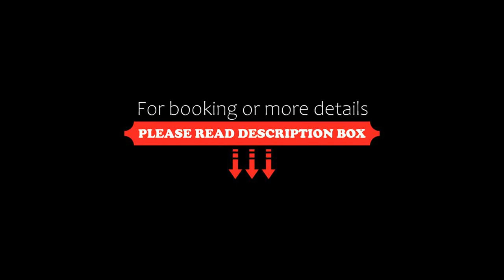The Torch Doha, Doha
About Property:
This design hotel, situated in a torch-shaped building, in Doha features a revolving restaurant and panoramic views across the city. It includes an infinity pool, a health club, and beauty parlour.
Featuring a mood light system with 12 different colours, all accommodations at The Torch Doha come with air conditioning, a minibar and private bathroom. All are spacious and modern in style, and offer free Wi-Fi.
Breakfast is served daily at th...
Property Type: Hotel
Address: Al Waab Street, Aspire Zone, Doha, Qatar
Searching For
1. The Torch Doha - Doha
2. The Torch Doha - Doha Address
3. The Torch Doha - Doha Rooms
4. The Torch Doha - Doha Amenities
5. The Torch Doha - Doha Offers and Deals
Audio Credit:
Track Title: Subway Dreams
Artist: Dan Henig